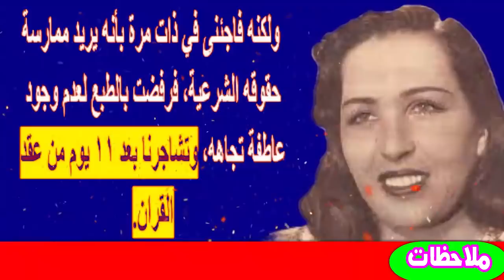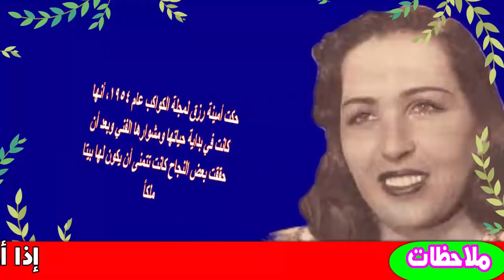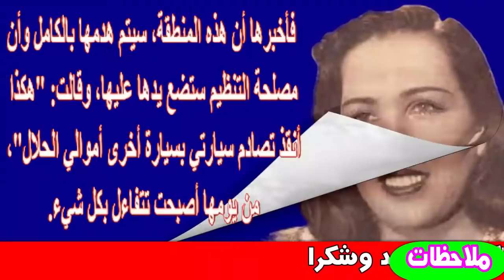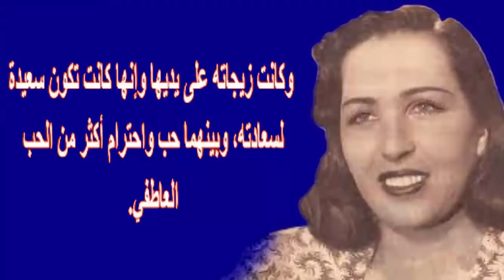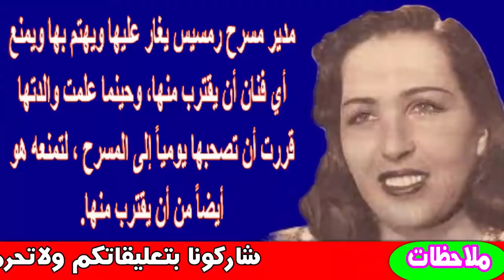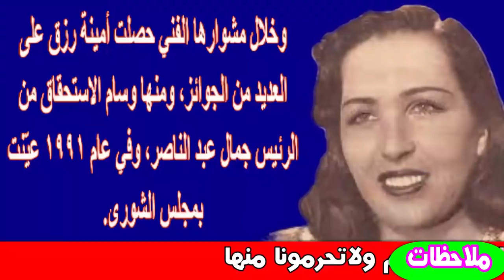مجرم وراء عمل فنانة مصرية شهيرة بالفن..ولن تتخيل جمالها بشبابها وحادثة سيارة انقذتها | اخبار النجوم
أمينة رزق (15 أبريل 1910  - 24 أغسطس 2003): ممثلة مصرية، وتعتبر صاحبة أطول مسيرة فنية في تاريخ السينما العربية، حيث كانت بدايتها الاحترافية من خلال فيلم سعاد الغجرية سنة 1928م، وسنوات عملها السينمائي والتلفزيوني تجاوزت 75 عامًا.

أمينة في شبابها
و لدت في مدينة طنطا (110 كيلومترات شمال القاهرة)، وبدأت دراستها في «مدرسة ضياء الشرق» عام 1916 ثم انتقلت مع والدتها للعيش في القاهرة مع خالتها الفنانة أمينة محمد أثر و فا ة و الدها وكان عمرها ثماني سنوات.

مسيرتها الفنية
ظهرت لأول مرة على خشبة المسرح عام 1922 حيث قامت بالغناء إلى جوار خالتها في إحدى مسرحيات فرقة علي الكسار في مسارح روض الفرج وانتقلت للعمل مع فرقة رمسيس المسرحية التي أسسها عميد المسرح العربي يوسف وهبي عام 1924 حيث ظهرت في مسرحية «راسبوتين». وشاركت بالتمثيل في أغلب مسرحيات وهبي، الذي ارتبطت به استاذا وفنانا، ولم تتزوجه رغم حبها الشديد له وكان هذا الانتقال وراء شهرة أمينة رزق التي أصبحت إحدى الشخصيات الأساسية في المسرحيات التي قدمتها الفرقة وكذلك في الأفلام التي انتجها يوسف بك وهبي. ومن أبرز مسرحياتها التي قدمتها في السبعينات «السنيورة» والمسرحية الكوميدية «انها حقا لعائلة محترمة جدا» بالاشتراك مع فؤاد المهندس وشويكار وكان آخر ما قدمته على خشبة المسرح قبل شهور مسرحية توفيق الحكيم «يا طالع الشجرة» إلى جانب الفنان أحمد فؤاد سليم. في مجال السينما بزغ نجمها كممثلة قديرة تهز لم تتزوج أمينة رزق أبدًا، وكانت تحظى باحترام العاملين في المجال الفني الذين رأوا فيها مثالا للاحتواء والانضباط، وكانوا ينادونها ب«ماما أمينة» عُيّنت أمينة رزق عضوا بمجلس الشورى المصري في مايو 1991، كما حصلت على وسام الاستحقاق من الدرجة الأولى من الرئيس الراحل جمال عبد الناصر.

اشتهرت أمينة رزق بتقديم أدوار الأم المصرية
تو فيت في 24 أغسطس 2003